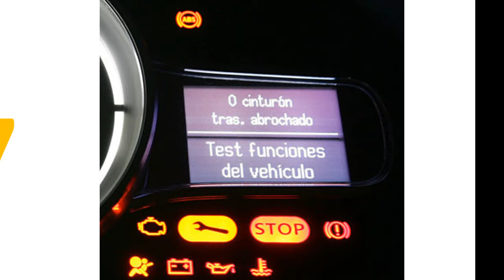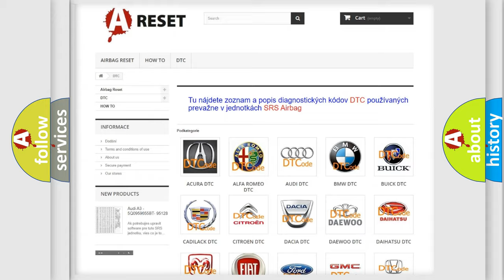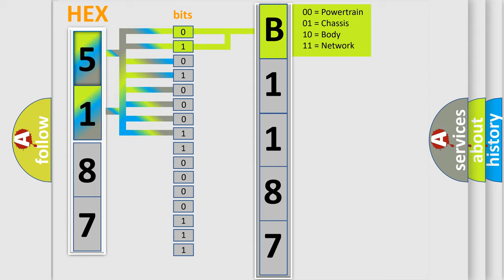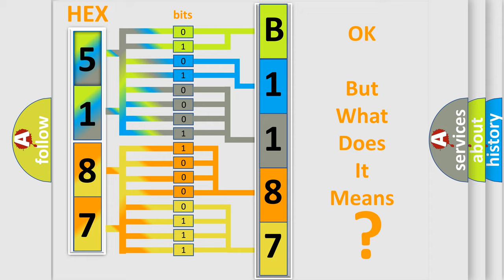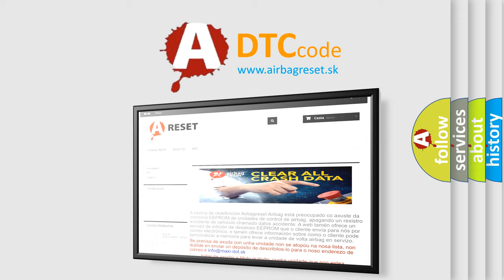DTC Dodge B1187-92 Short Explanation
Contents:
0:21 Basic DTC analysis according to OBD2 protocol standard.
1:48 Insight into programming
2:58 A diagnostically understandable description of the Diagnostic Trouble Code
3:05 Basic error definition

Make
Dodge
Code
B1187 92
Definition
No Communication With Transfer Case Shift Control Module
Description
Cause
TCSCM Class 2 circuit is open,  shorted to ground or to B+TCSCM ignition power circuits has a high resistance conditionTCSCM main ground circuits has a high resistance conditionTCSCM module may have failed and is pulling the circuit low
Failure Type